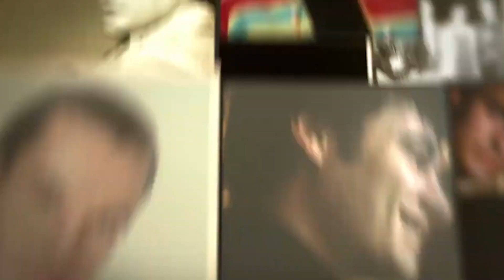MisNius | "El Divo" de Juárez sigue vivo y nos enamora con otra canción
Hoy en MisNius con Leo Arriaga

-Hay un detenido por la muerte de un chofer de la Línea Tizayuca
-Se cumple un año de la muerte de la Reina Isabel
-Se disculpa por ofender al Checo Pérez
"El Divo" de Juárez sigue vivo y nos enamora con otra canción